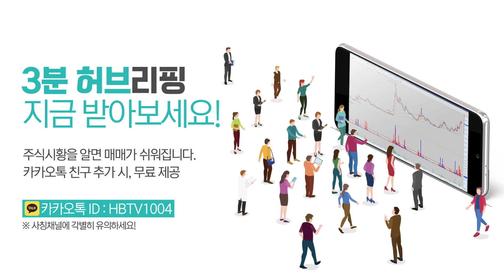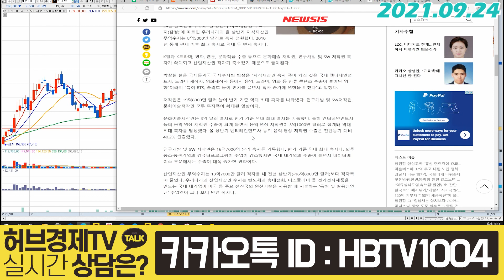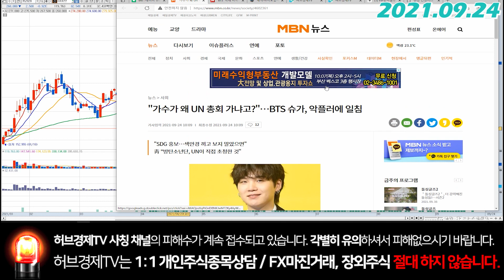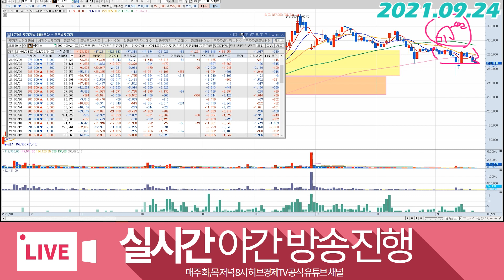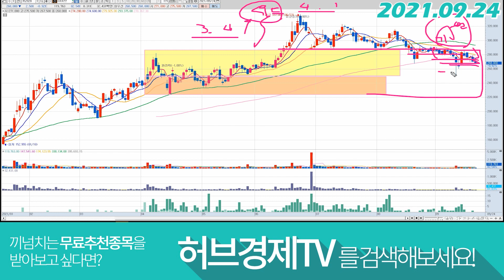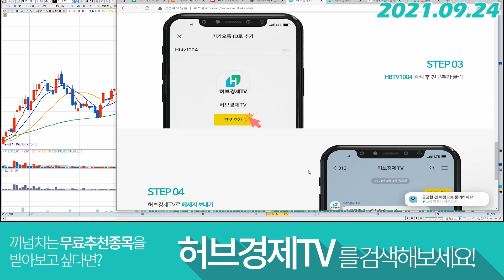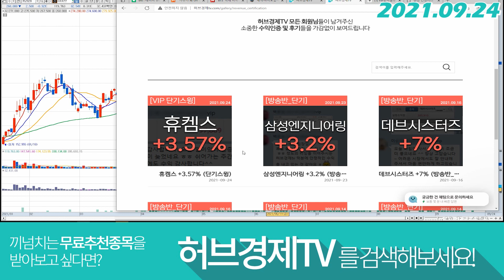하이브 (352820) - BTS의 영향력.. 다시 한번 놀라다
감사합니다^^